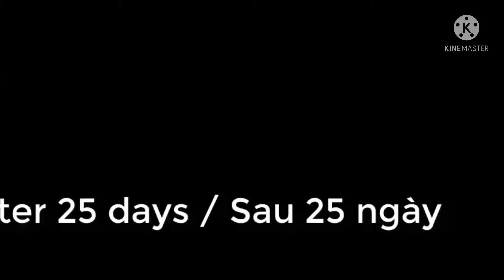2 CÁCH TRỒNG HÀNH LÁ DỄ NHẤT